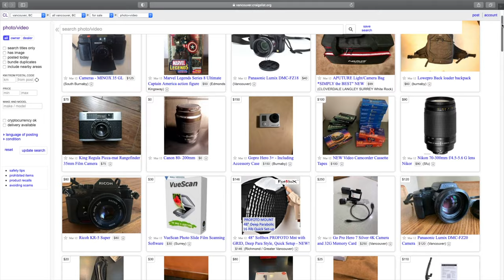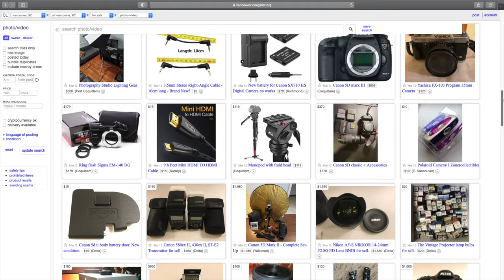Should You Buy Used Camera Gear?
In today’s video, we talk about used camera equipment, the benefits of buying used gear, and how the camera stores in japan changed my perspective on it as well. Used gear offers new experiences at a lower price, whether you are on a journey to test and use as many cameras as possible, or you are in search of the camera that best fits your style, then this video is for you!

Stamps:
00:00 - Intro
00:13 - Hi!
00:33 - Used Camera Gear? Yes Or No?
01:07 - Let Go Of Your Ego
02:03 - The Benefits Of Used Camera Equipment
02:44 - The Magic Of Camera Stores In Japan
04:44 - Let's Adjust Our Mindset
05:44 - Conclusion

-My favourite gear and links!